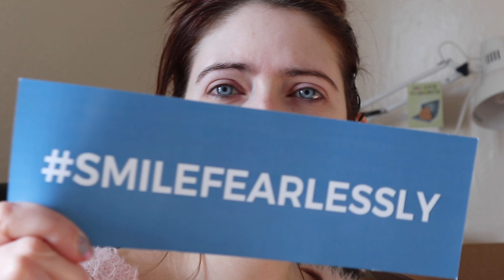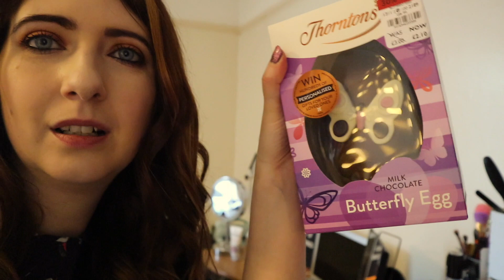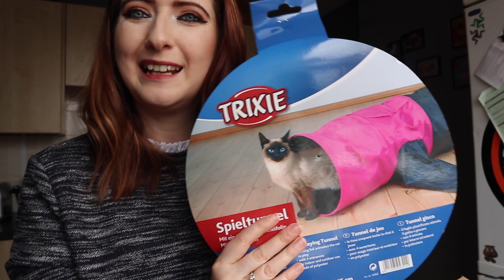April Vlog - the one with the cat in a box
discounts

A bit about me - im 33 i live in Devon with my cat and work in retail, i have been doing YouTube for just over a year and i love taking to people, although my speech isnt that great at times and i tend to stutter, all opinions are my own and although i do reviews i will always be polite but honest in my opinions of products.  I expect my viewers to be polite also when giving feedback and if you have any personal feedback for me or my channel  feel free to contact me directly via email.